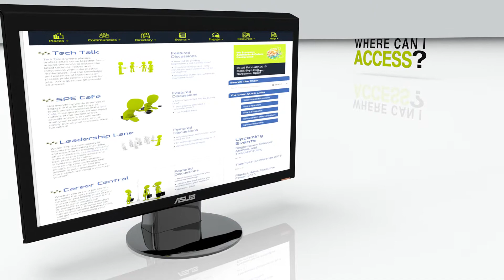The Chain by SPE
The Chain is an exciting new online community platform developed by SPE to enhance your membership experience!